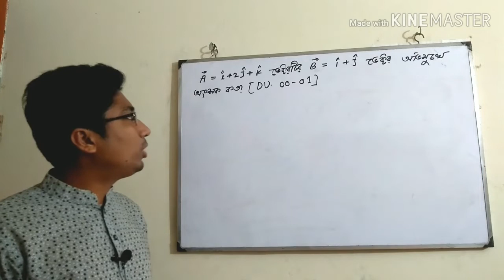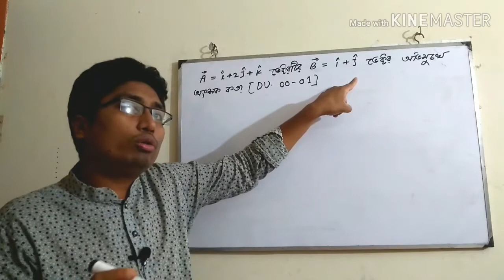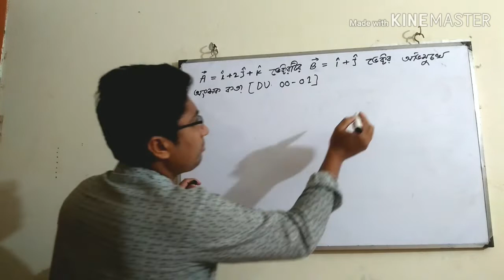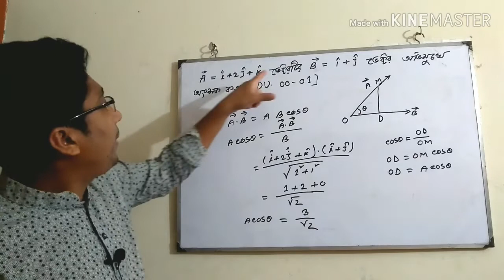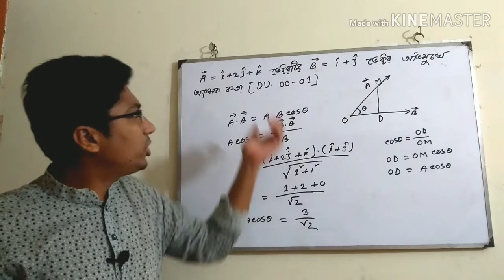Dhaka University Physics solution||University admission preparation বিশ্ববিদ্যালয় ভর্তি প্রস্তুতি